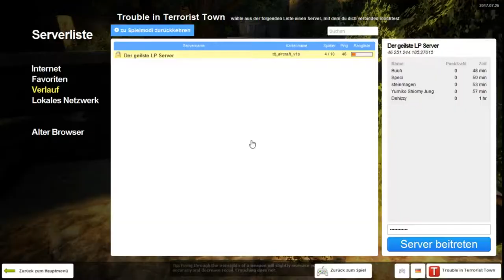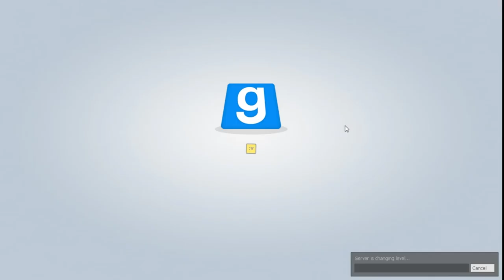TROUBLE IN TERRORIST TOWN | #13 | NEUE PONYs :3 | [DEUTSCH/GERMAN]